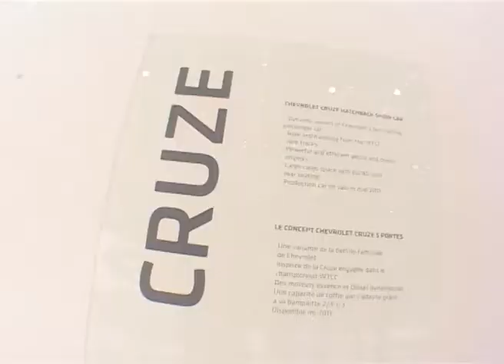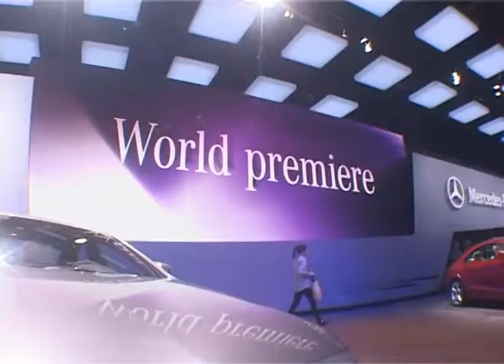Especial Salón París 2010 - Matías Antico y Martín Sacán - 3/3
Todas las novedades de la exposición francesa, la más importante del año, contadas por nuestros enviados